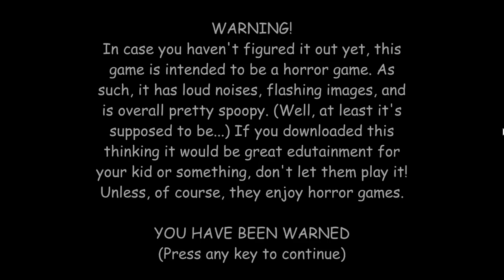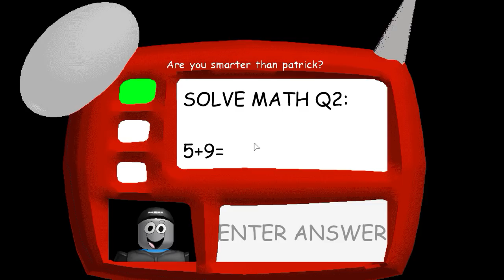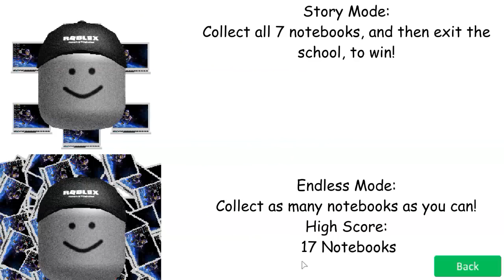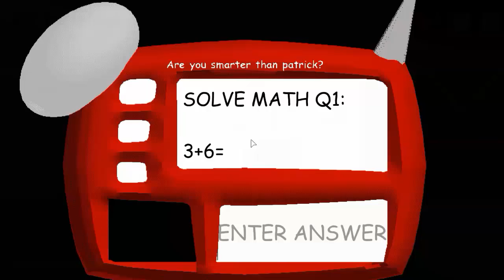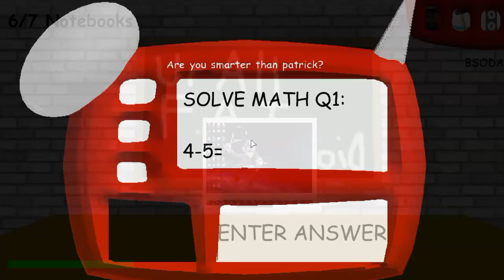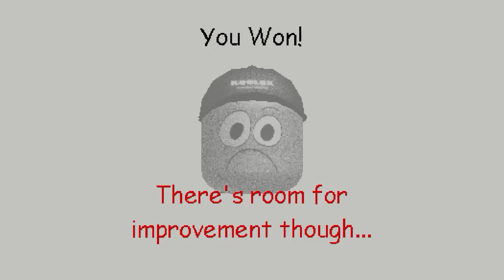GOTTA BAN BAN BAN!! Roblox's Basics (Pre-Release 3)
Baldi's Basics in Education and Learning is a state-of-the-art, fully 3D interactive, fun-time educational game that teaches a slew of subjects! From math to spelling, you'll learn a lot! Meet Baldi's frien̸d̷s̴ ̶a̴l̸o̵n̶g̸ ̵t̵h̴e̸ ̴w̴a̶y̴,̵ ̶e̴͕̎x̴͉́p̶̜̈́e̶͉̾r̴̢͋i̷̲͒m̵̪̆e̴̬͌n̶̝̑t̸̰̏ ̶̟͊ẁ̶̲i̷̫̍t̶̡̉h̸̢̔ ̵̜͝i̷̘͊t̷͉͘ẻ̴̤m̸̗͇̋͊̿͑̃͊͜ŝ̷̳̜̬̃͛̎͝,̵̖̔ ̵̠̉̈́̽̓̃̑a̴̻̟̒̃́̋͘ň̴͙͉͖̳̺͌̇͌͠ͅd̵͉̒̍̿́̂͗ͅ ̶̧̥͉̬̹̬̾͐ĕ̵̗̪̩̒͂̏̑̕x̶͔͉͉͚̓͜p̴̧̡̛͇l̶͚͙̻̋͌̀̈͋o̸̦͍̾͜ȓ̵̝̯͍̑̂e̸͎̮͍͛ͅͅ ̶͇́̇̓͋t̷̰̖͈̻̖̃͘͠ơ̸̱͊͌̀̓ ̷̈́̅͜y̷̤͇̠͖̭̔͒̕ȍ̶͔͘͠ų̴̳̮̺̕̚͠ͅr̴̙̣̤͈̂͊͒̽̈́̔ ̸͚̤̟̥̑ḣ̴͙͙̦͍́̓

0:00 Introduction
0:48 1/7 Notebooks
1:22 2/7 Notebooks
3:24 3/7 Notebooks
5:58 4/7 Notebooks
6:41 5/7 Notebooks
7:31 0/7 Notebooks
10:30 6/7 Notebooks
11:35 7/7 Notebooks